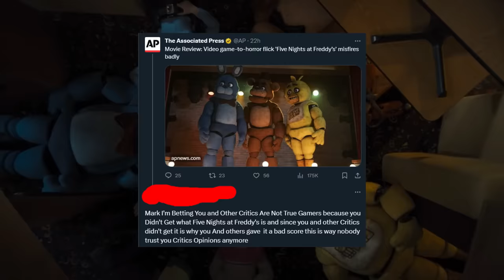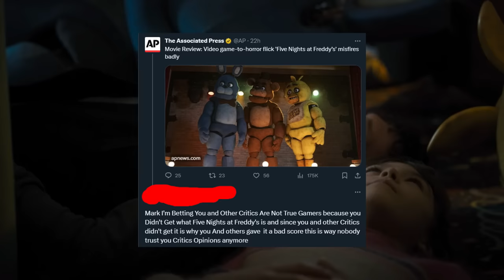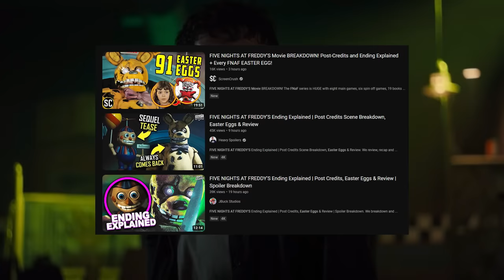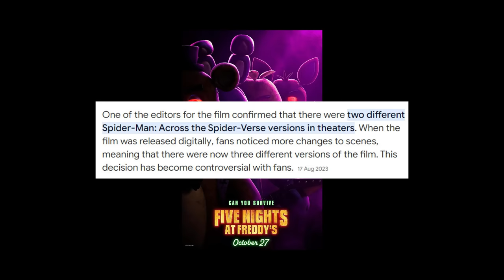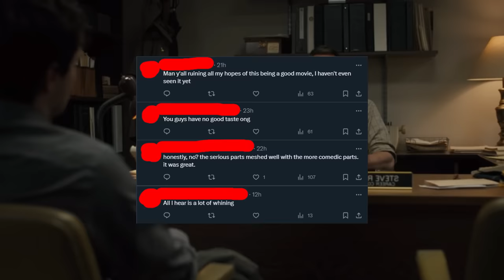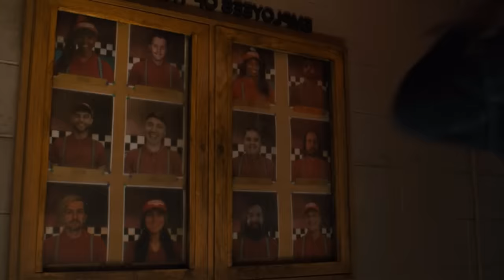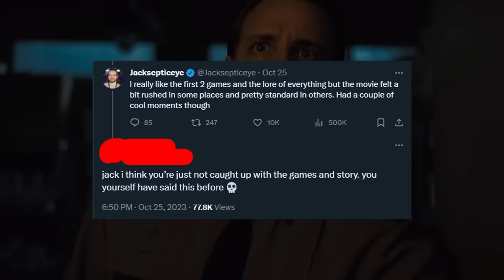The FNAF Movie Problem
The Five Nights at Freddy's movie has finally been released after 8 years of production issues, and it's already causing arguments over it's quality and more pointless debates about film criticism and fandoms. Let's discuss.

Tracks in order of appearance (Repeats not counted):

Mario & Luigi: Bowser's Inside Story + Bowser Jr's Journey OST - Toad Town
SPY x FAMILY OST - Bondman
Persona 4 OST - Reasoning
Sonic Unleashed OST - Apotos (Day)
Metal Gear Solid 3: Snake Eater OST - Sea Breeze
Losing Streak - Chew Well (Outro Song)